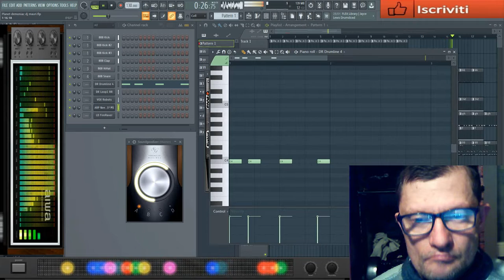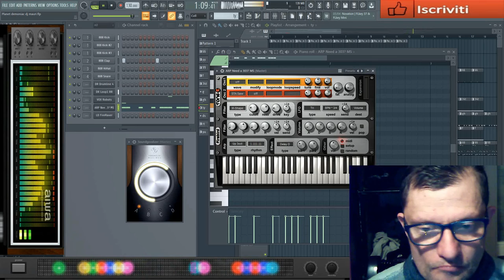giovanni mauri Planet Demoniac dal vivo exsperience fl studio 20 8 3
vst usato per composizione Firebird vst free
nome del brano Planet demoniac
durata del brano 00:02:24 minuti live dal vivo durata

sufficienti per
skin aimp stereo aiwa in fl studio aimp skin aiwa
L